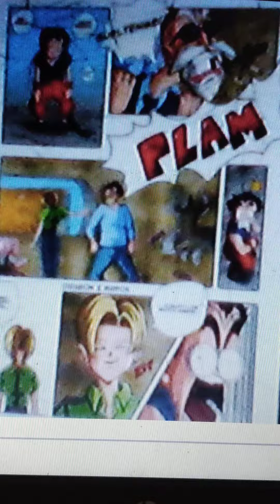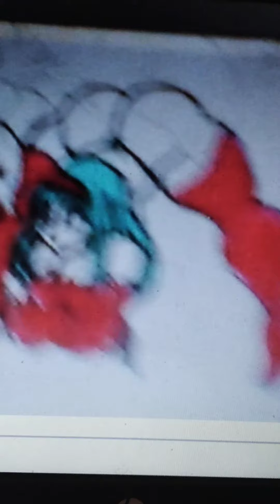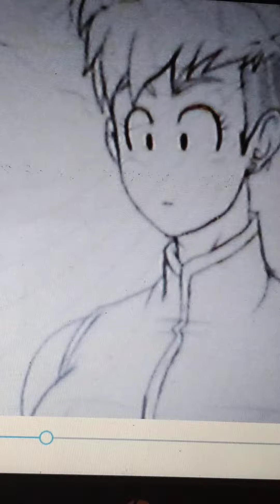cartoon crossover all grown up future vegeta jr cameo